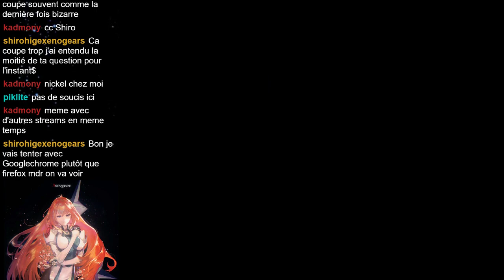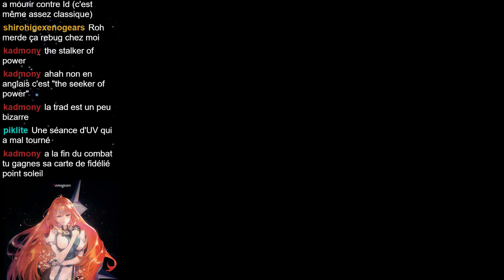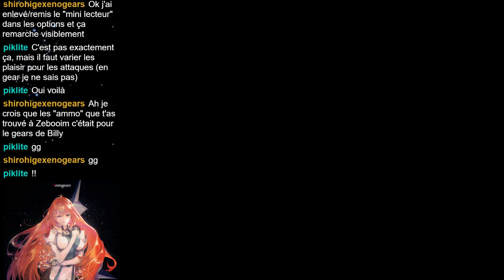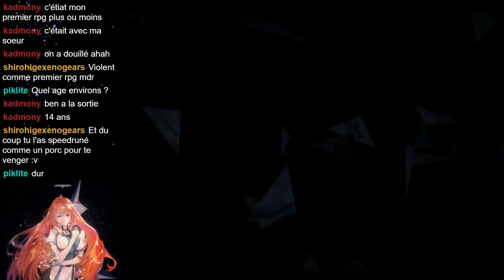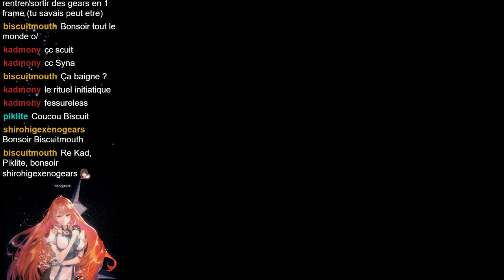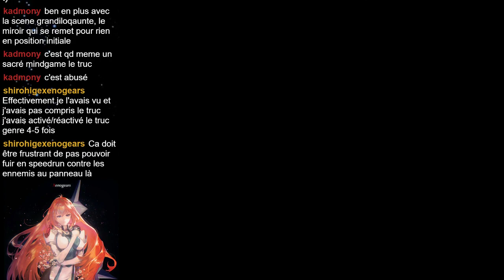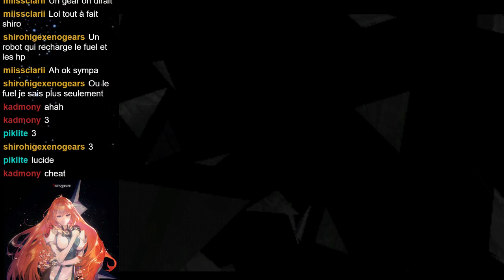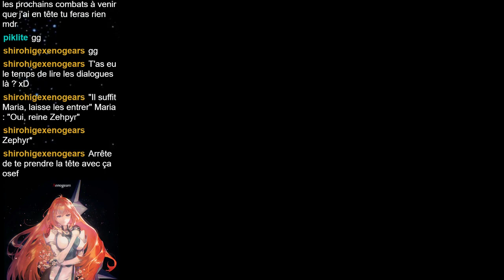ASCENSION DE LA TOUR DE BABEL ! Xenogears Partie 17 [Let's play FR]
Xenogears Partie 17 : Session parfaite ? [Let's play FR]
On prend sa revanche sur le live précédent : On défonce 3 boss.
On gravit la tour de Babel. On va à Shevat.

Let's play en français.